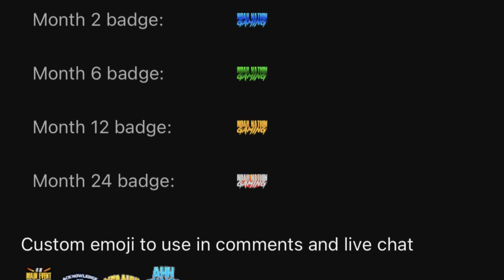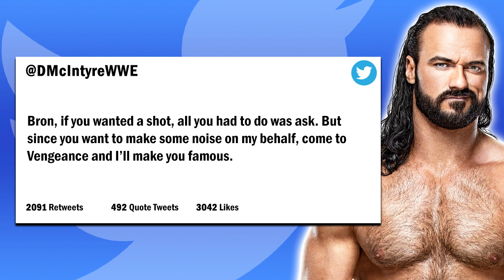Blue Chipper! | WWE 2K23 Universe Mode | Episode 13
Welcome to WWE 2K23 Universe Mode! This is Episode 13 and after Bron Breakker's attack on Drew McIntyre last week, he finds himself in action against Dolph Ziggler! Plus, Cody Rhodes returns to SmackDown for the first time since Backlash, as he is set for a one-on-one matchup versus Chad Gable! All this and more TONIGHT on Friday Night SmackDown!